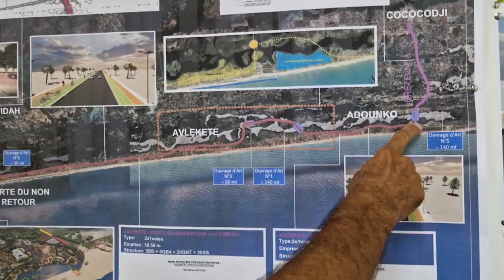Route des pêches Phase 2 :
Route des pêches Phase 2 : Les travaux évoluent à grandes enjambées

Un an après le démarrage des travaux, la Route des pêches Phase 2 à atteint sa vitesse de croisière. 50% du taux d'avancement en terrassement et en ouvrages d'art confondus selon le Chef du projet.

Ce projet de construction d’infrastructures contenu dans le Programme d’action du Gouvernement, et dont l’objectif est de créer un environnement favorable au développement touristique et renforcer l’économie nationale et régionale, se décompose en plusieurs sections à savoir : les tronçons : Adounko- Avlékété long de 7, 43 kilomètres ; Avlékété-Porte du non-retour long de 13,95 kilomètres ; Adounko-Cococodji long de 4,93 kilomètres et porte du non-retour-bouche du roi long de 2,36 kilomètres. Le projet comprend aussi l’aménagement et le bitumage de la corniche Est de Cotonou qui va de l’ancien pont de Cotonou et fini à la clôture de l’hôtel PLM Alédjo en longeant la lagune et longue de 4,10 kilomètres.

Au total, il s’agira de la construction d’infrastructures routières d’une longueur totale d’environ 32,77 kilomètres avec 03 ouvrages de franchissement, des aires de stationnement, de noues végétales, de pistes cyclables.

Retrouvez à travers cette vidéo, l’état d’avancement des travaux à cette date.